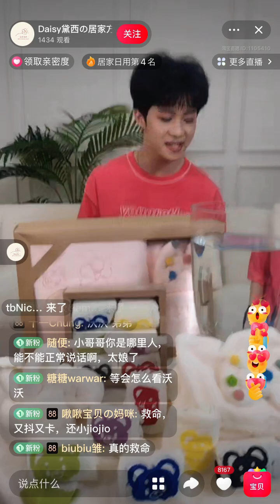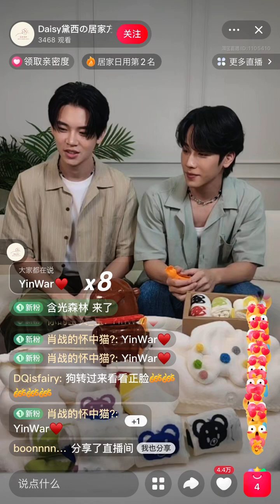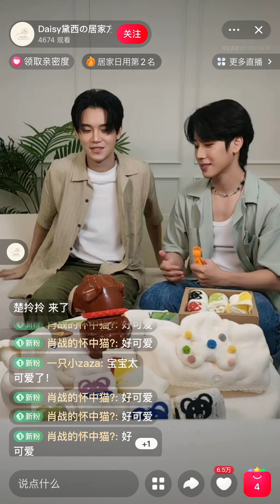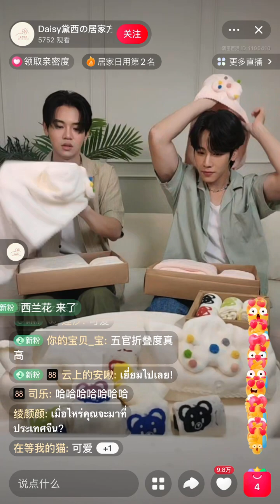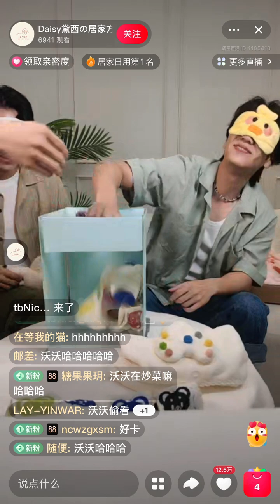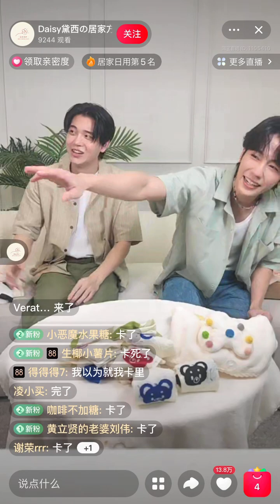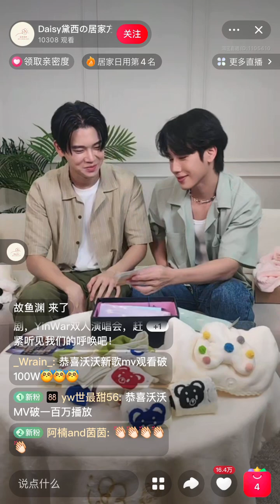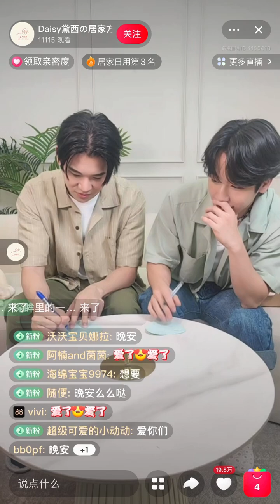Daisy x YinWar 2023.9.7 Taobao